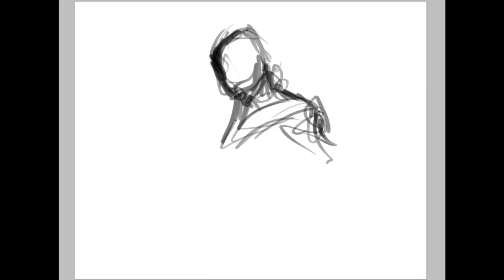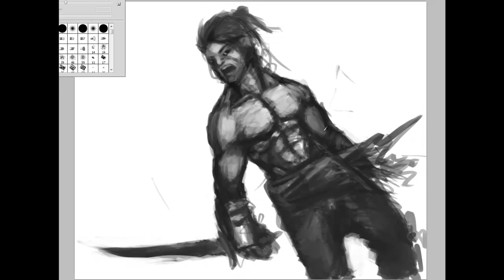Heart of a Warrior Speed Art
Unfortunatly I have lost the colouring recording of this, but the colored version is at the end.

Song: "Starvation" by Thomas Bergersen